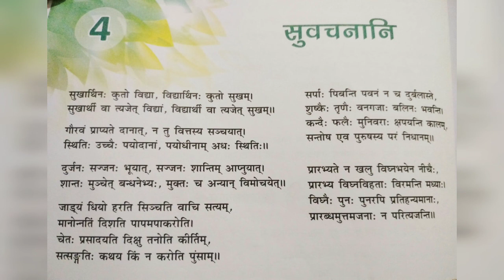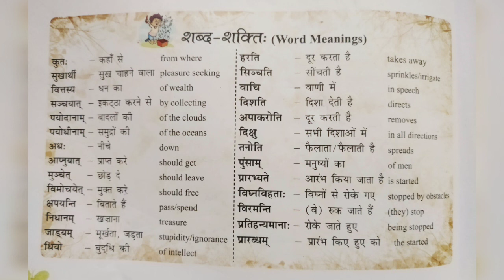Class-8th, Subject-Sanskrit, 25/07/2020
सुवचनानी